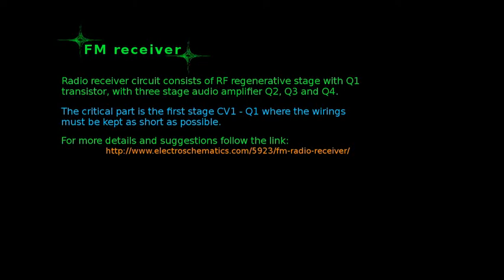FM receiver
FM receiver circuit with super regenerative oscillator, and all-transistors based audio amplifier. Built on the small breadboard. Schematics and overview are in the video. Have fun :)